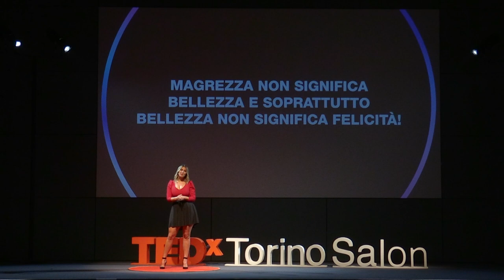Vali più di quanto pesi | Laura Brioschi | TEDxTorinoSalon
ITA
Magrezza non significa bellezza e soprattutto bellezza non significa felicità: a dirlo sul palco di Think.her, l'evento di TEDxTorino dedicato alla voce e alle idee delle donne, è Laura Brioschi, modella curvy, influencer e imprenditrice.

Come imparare ad accettarsi fisicamente?

In questo talk, Laura Brioschi ci parla del suo personalissimo percorso verso la serenità.
Un percorso che non implica tanto perdere peso o rassegnarsi a tenerselo, quanto acquisire consapevolezza.

Il nostro peso infatti non determina il nostro valore nè possiamo legare ad esso la nostra idea di felicità: eppure stiamo costruendo una società esclusiva, a cui si può accedere solo tramite porte sempre più strette, che preferisce promuove diete di ogni tipo piuttosto che diffondere una cultura alimentare e un’educazione emotiva.

Così quella del magro a ogni costo è diventata una trappola tesa sul cammino di ragazze e ragazzi sempre più giovani, per cui fenomeni come grassofobia, diet culture e body shaming fanno parte della quotidianità.

Solo la consapevolezza di sé può portare ad accettarsi e - perché no - ad amarsi.

ENG
Thinness does not mean beauty and, above all, beauty does not mean happiness: this was said on the stage of Think.her, the TEDxTorino event dedicated to the voice and ideas of women, by Laura Brioschi, curvy model, influencer and entrepreneur.

How do you learn to accept yourself physically?

In this talk, Laura Brioschi tells us about her very personal journey towards serenity.
A path that does not so much imply losing weight or resigning oneself to keeping it, as acquiring awareness.

In fact, our weight does not determine our value, nor can we link our idea of happiness to it: yet we are building an exclusive society, to which we can only gain access through increasingly narrow doors, which prefers to promote diets of all kinds rather than spread a food culture and emotional education.

So the idea of thinness at all costs has become a trap laid in the path of increasingly young girls and boys, for whom phenomena such as fatphobia, diet culture and body shaming are part of everyday life.

Only self-awareness can lead to acceptance and - why not - love. Curvy model since 2009, she opened her blog in 2014 and from there she landed on Instagram, where her community grew fast.
She has a background of Binge Eating and Bulimia.
In February 2018 she started a non-profit association with her partner Paolo Patria: Body Positive Catwalk, founded  to break down prejudices.
In October 2019, 300 people took part in the "SPOGLIATI DAI PREGIUDIZI" (Strip away from prejudice) parade in Piazza Duomo in Milan.
In May 2018 she released her first bikini line for shapely girls as an entrepreneur, to date she has expanded the fit to all sizes and physicalities to make a concrete contribution to INCLUSIVITY
In July she invited her girls to take part in the video clip of her song "soy curvy".
In 2017 she co-presented the program "The beauty of curves" on national tv and today she is guest of many tv interviews and programmes.
At the beginning of October Laura published her first book with DeAgostini. This talk was given at a TEDx event using the TED conference format but independently organized by a local community.